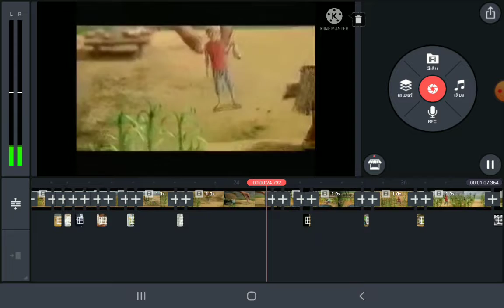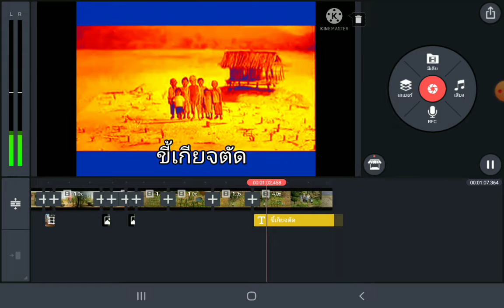นายเขียวและนายเขียว